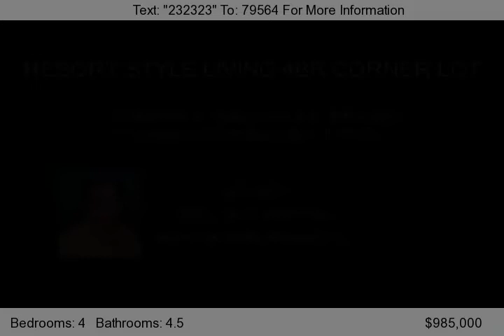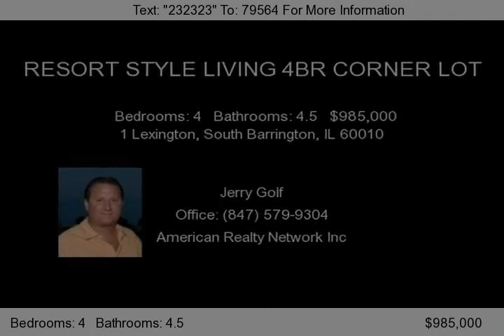1 Lexington, South Barrington, IL 60010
4BR CUSTOM BUILT HOME ON 2.4 ACRES. GOURMET KITCHEN, 1ST FLOOR MASTER BEDROOM, SPA STYLE BATHROOM, FULL FINISHED BASEMENT, 3 FIREPLACES AND OPEN FLOOR PLAN. ENJOY RELAXING BY YOUR POOL OR FISHING OFF YOUR PRIVATE DECK ON THE LAKE. SPECTACULAR VIEWS OF THE CUSTOM LANDSCAPING. JUST MOVE IN AND ENJOY!!!...